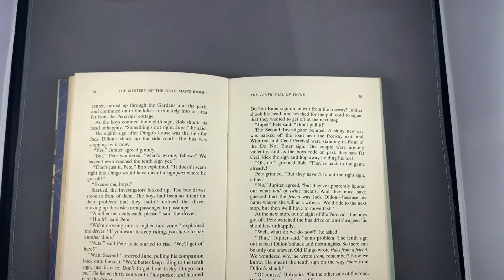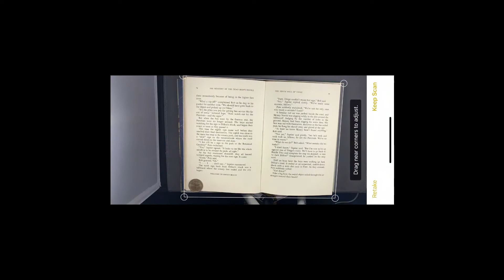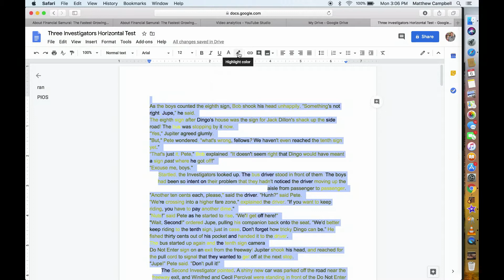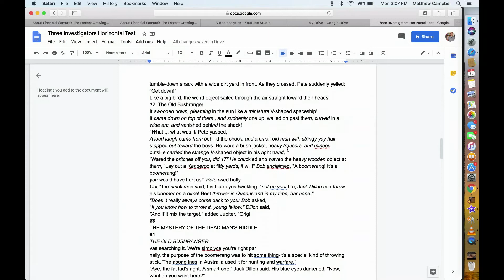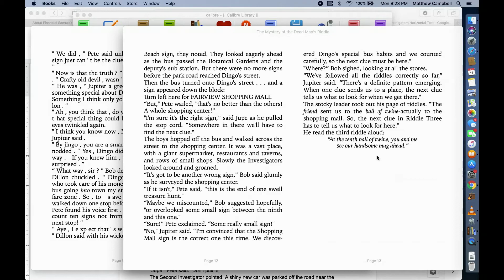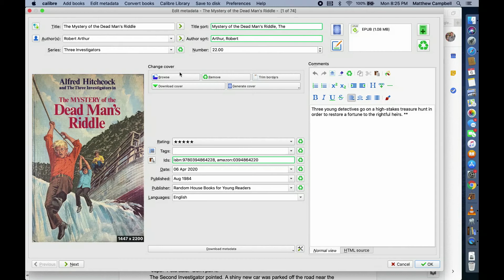Turn your print books into eBooks FOR FREE using just an iPhone and Google Docs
This video shows you a quick, easy, and free way of turning your print books into eBooks.

Step one: Set up or find an area of good lighting and use the camera on your phone to scan in the book, two pages at a time. (The iPhone does this easily through Notes - Scan Document, Android users also have plenty of app options including the Google Drive app with an inbuilt scanner.) A good clear scan really helps, blurry or dimly lit pages will work but have more errors.

Step two: Upload the .pdf to Google Docs and select Open With - Google Docs. You'll see a conversion window while the optical character recognition - OCR - takes the photographs from the .pdf and uses software to convert them into editable text.

Step three: There is no step three, you're done! From here on, all you have to do is select File - Download - EPUB and you have an ebook file. However, it'll have some conversation mistakes. Making the quick tweaks in the video - text alignment, size, and so on - will help a lot in just a few seconds. If you want a higher quality result without much more work, keep reading.

Optional step four: Calibre (a free, open-source program that runs on multiple operating systems) has been around forever and is a great eBook editing and conversion tool. [Note: I have no affiliation with them, I've just used it for years, as have many others, it's very popular and powerful.] Download the Google Doc you just created as a Microsoft Word file (File - Download - .docx), then drag and drop it into Calibre. Hit "Convert" with default settings and an ePub output. My resulting file had no artificial spacing errors, compared to the Google Docs version which had dozens. I then put in the ISBN identifier of the book to let Calibre download all of the metadata and search for and add cover art as well (though I ultimately used my own image). And voila - you now have your own high quality eBook with cover art to read on your phone, Kindle, or iPad.

Standalone OCR applications cost hundreds of dollars and are out of reach for most casual users, while scanning services cost $20+ per book and often destroy your original (I've used those myself), so I hope you enjoy this walkthrough. Thanks!